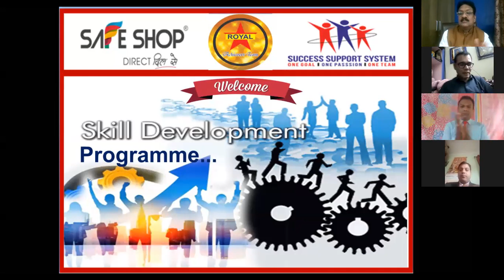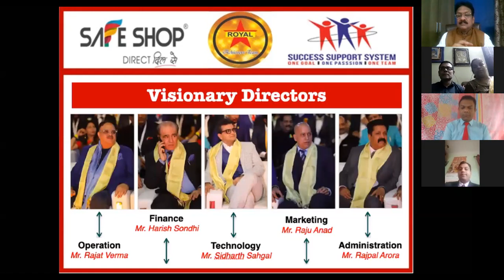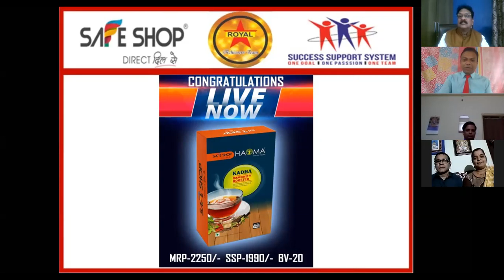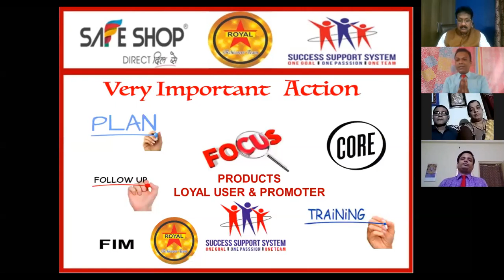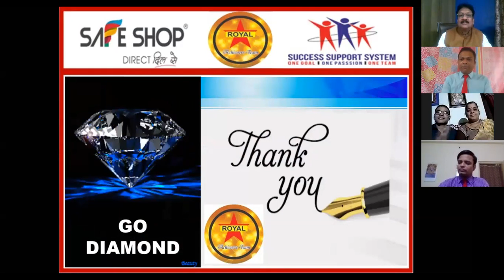SAFE SHOP@NEW BRANDS & PRODUCT INTRODUCING CUM TRAINING BY RSA TEAM DIAMOND LDR. MR. SANTOSH KR SAHU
SAFE SHOP@NEW BRANDS & PRODUCTS INTRODUCING CUM TRAINING